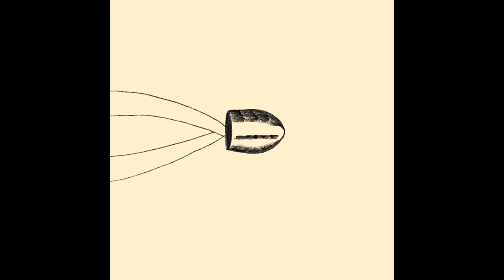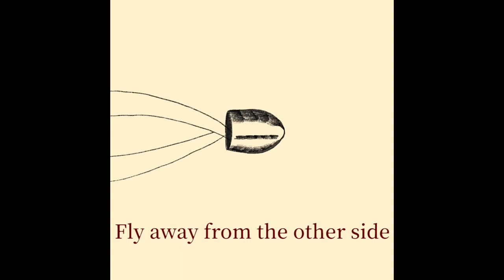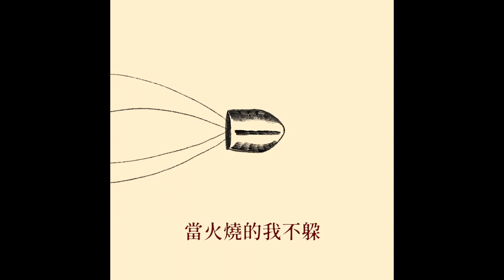宇洋鐘&RollLee - Let it be (Prod. MR.HUANG)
人生充滿無限可能，
活得自在比較要緊，
過去就讓它Let it be~

宇洋鐘邀請RollLee一起合作
由MR. HUANG操刀製作，
攜手用音樂傳達面對過往、
活在當下的理念，
每個人都存在著獨特的靈魂。
作詞：宇洋鐘/RollLee
作曲：宇洋鐘/RollLee
編曲：Mr. HUANG
混音：Mr. HUANG
母帶後期：Mr. HUANG
錄音室：地下怪獸 indie monster recording studio
封面設計 & MV製作： 厭世女子